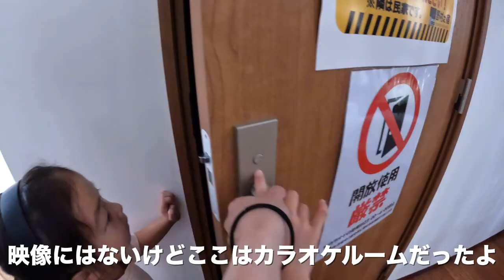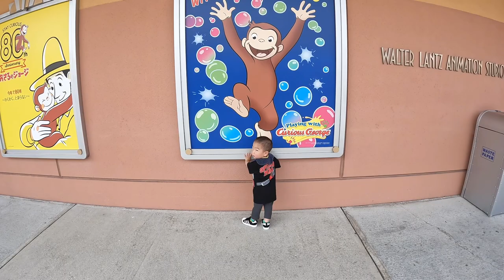１・４・８歳の子供がいる５人家族の家族旅行🧒🏻👧🏻👦🏻👨🏻‍🦱👩🏻USJ／大阪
＠358man